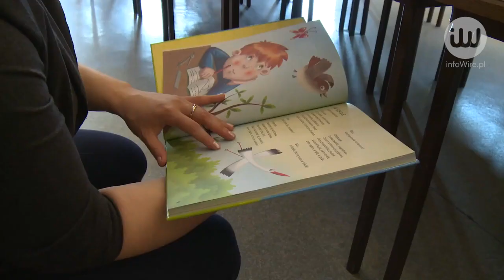„Nie rozmawiaj z obcymi”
infoWire.pl udostępnia bezpłatnie materiały dla mediów w jakości TV. Zmontowane nagranie oraz pełna wypowiedź ekspertki w formie setki do pobrania tutaj

Ponad połowa rodziców nie rozmawia ze swoimi dziećmi o zagrożeniach współczesnego świata. Uważamy, że kontrola rodzicielska na komputerze uchroni nasze pociechy przed cyberprzemocą czy pedofilami grasującymi w sieci, a od reszty niebezpieczeństw ustrzeżemy je sami. To nie wystarczy – zaznaczają psycholodzy – dzieci od małego trzeba uczyć ostrożności.

Pełna wypowiedź ekspertki – Edyta Szmit, psycholog z Przystani Psychologicznej, o tym, jak uczyć dzieci asertywności oraz jak rozmawiać z nimi o zagrożeniach współczesnego świata.